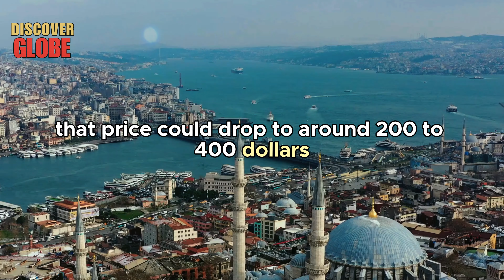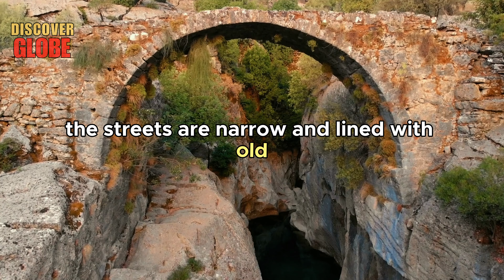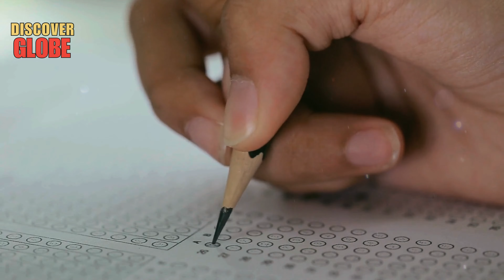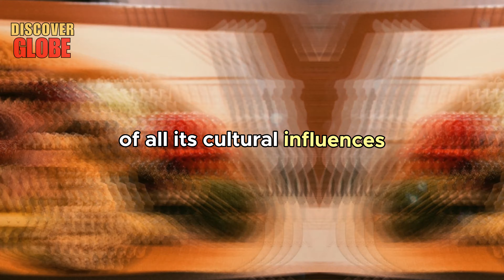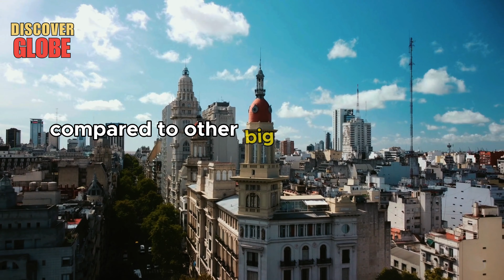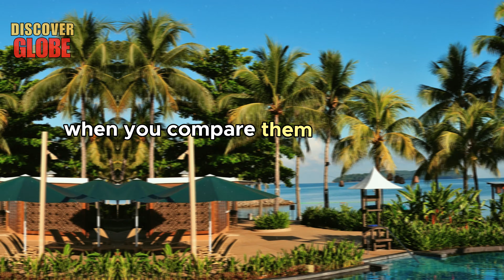10 CHEAPEST Places To Live Well on $1,000 Per Month in 2024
10 CHEAPEST Places To Live Well on $1,000 Per Month in 2024
Welcome to Discover Globe, where we guide you through the best countries to retire, ensuring you know the best places to retire comfortably. Today's video, "10 CHEAPEST Places To Live Well on $1,000 Per Month," is all about finding the cheapest countries to retire without sacrificing quality of life. We've scoured the globe for the cheapest places to live, where your dollar stretches further, allowing you to enjoy your golden years without financial stress. From lush beaches to vibrant cities, we'll unveil the top locations where living costs are low, but the lifestyle is rich.

Key Moments:
00:02 Introducing videos
00:30 Number 10 -  Istanbul, Turkey, cheapest places to live.
02:03 Number 9 -  Antalya, Turkey,cheapest places to live.
03:37 Number 8 - Timișoara, Romania, cheapest places to live.
05:53 Number 7- Buenos Aires, Argentina.
07:16 Number 6 - Phnom Penh, Cambodia.
08:55 Number 5-  Tbilisi, Georgia, cheapest countries to retire.
10:38 Number 4 - Chiang Mai, Thailand.
12:38 Number 3 -  Kota Kinabalu, Malaysia.
14:43 Number 2 - Da Lat, Viet Nam.
16:44 Number 1 - El Jadida, Morocco.